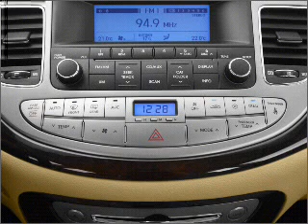2011 Hyundai Genesis - Manchester NH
Year: 2011
Make: Hyundai
Model: Genesis
Trim: 3.8
Engine: 3.8 liter 6 cylinder 24 valve
Transmission: 6-Speed Automatic
Color: Titanium Gray
Mileage: 13
Address:
1477 S Willow St